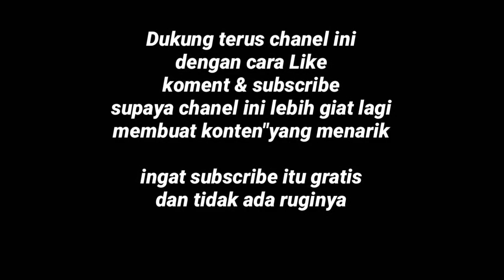Layangan kuntilanak || proses pemasangan sampul layangan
proses pemasangan sampul layangan kuntilanak.